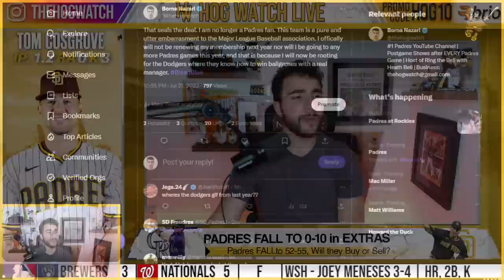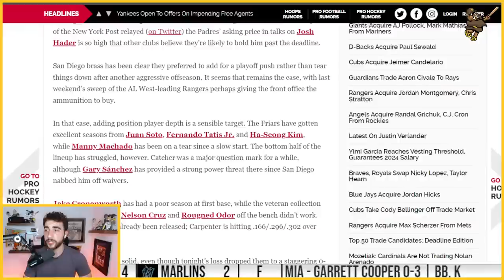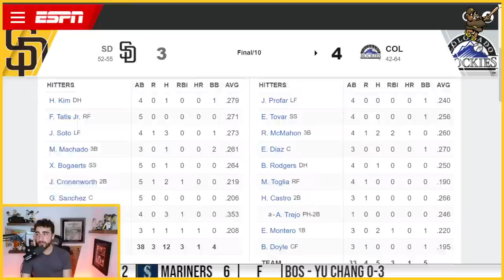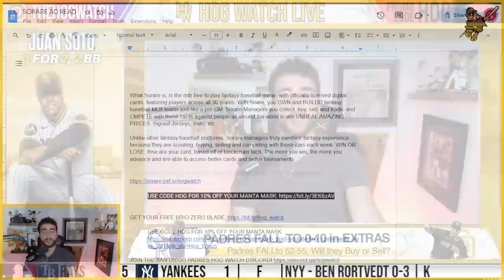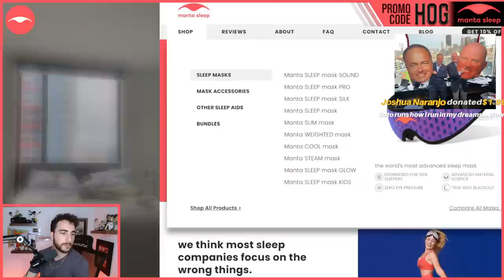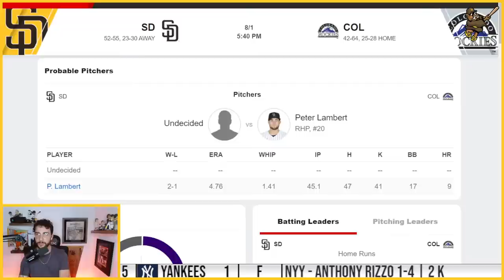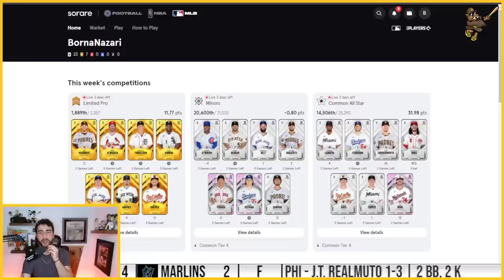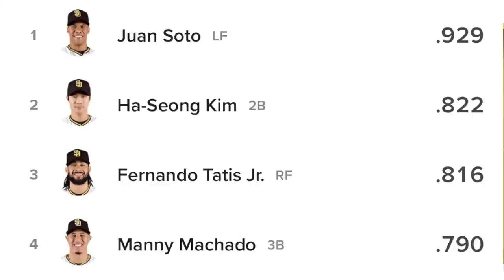San Diego Padres vs Colorado Rockies POSTGAME Show (7/31) | PADRES FALL TO 0-10 IN EXTRA INNINGS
Game 107 is in the Books. San Diego Padres vs Colorado Rockies

The Hog Watch is a Padres podcast created for the biggest of fans of the best organization in baseball.  Post-game livestreams, watch parties, breaking news, and much more.